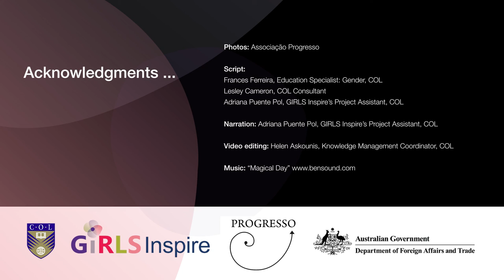GIRLS Inspire - Life Changing Stories: Lurdes Simão (Mozambique)